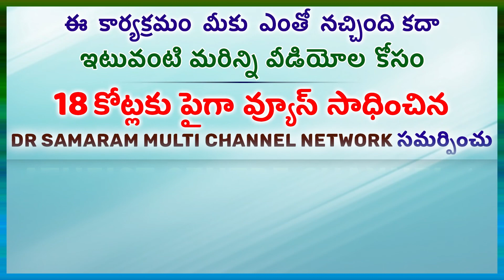ప్రముఖ నాస్తికులు, సంఘసంస్కర్త శ్రీ గోరా 47వ సంస్మరణ సభ (PART-3)